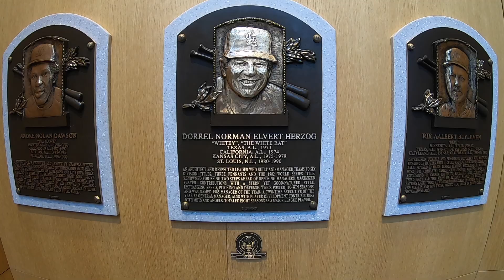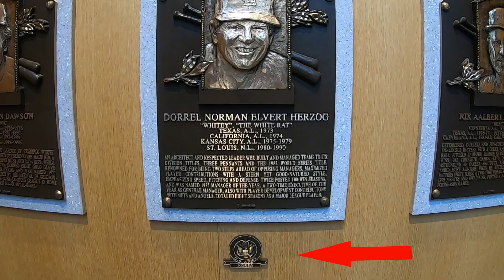Cooperstown, New York - Full Time RV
Cooperstown, New York - Full Time RV: Phil finally was able to check off the Baseball Hall of Fame off his bucket list. But that is not the best part of Cooperstown. We stayed nearby at a Fly Creek Cider Mill which is a great Harvest Host. Lake Otsego is beautiful and is just begging to be explored by boat or kayak. Glimmerglass state park has a great campground right on Lake Otsego. It is a perfect location if you want to check out the Baseball Hall of Fame.

Al & Angie can be found on fb and ig at Life Beyond the Burbs

Wear RED on Fridays: Beginning in 2005, military supporters across America started WEARING RED ON FRIDAYS to show support for the service members who protect our freedoms and way of life around the world. More specifically, it is for service members deployed as RED stands for "Remember Everyone Deployed"

GO NAVY!